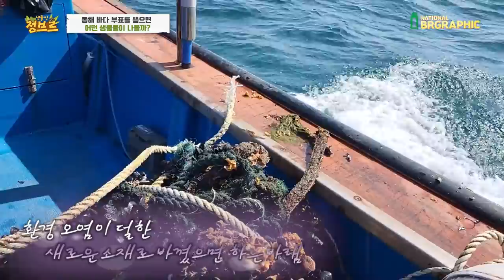신기함주의 4탄) 10년 넘게 썩은 부표를 뜯으면 어떤 생물이 나올까..??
서해편만 했었는데 갯벌에 닿지 않은 동해부표에도 과연 어떤 생물들이 살아갈지...궁금해서 바로 동해로!!!
썸네일은 옛날 감성이네요~~ㅋㅋ 4탄 할줄이야 동해에서 또 해보고 다음엔 남해에서도 해볼거에요^^ 어떤 생물들이 나올지 함께 보시죠!!